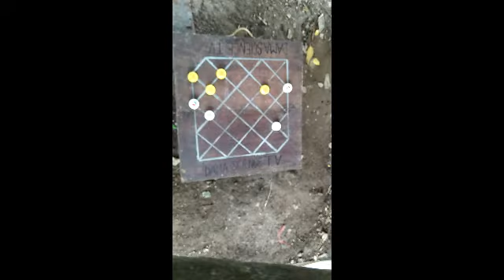DAMA PUZZLE/CHECKRS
THE GOLDEN PUZZLE